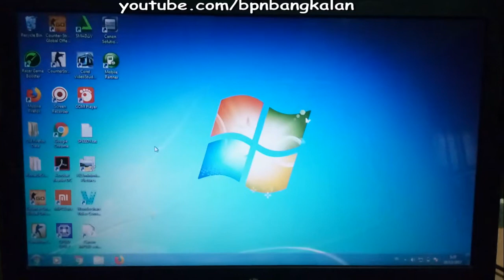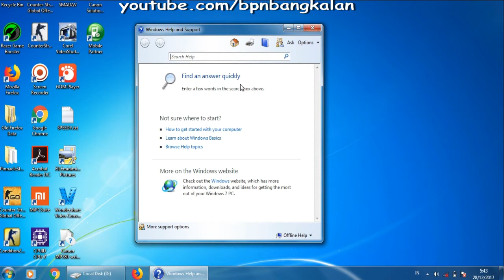How to Reversing the Fn Button on HP Notebook